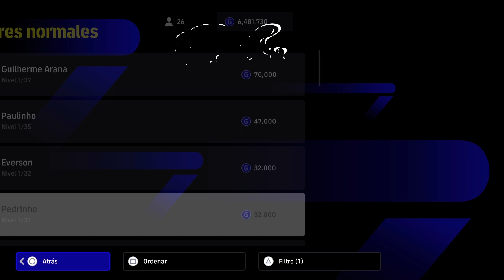🎮🔥 eFootball 2024 ALL ATLÉTICO MINEIRO PLAYERS 🔥🎮